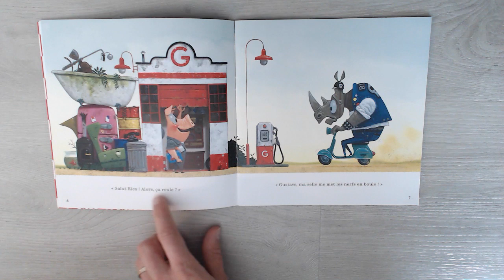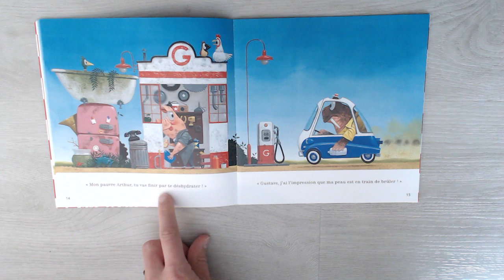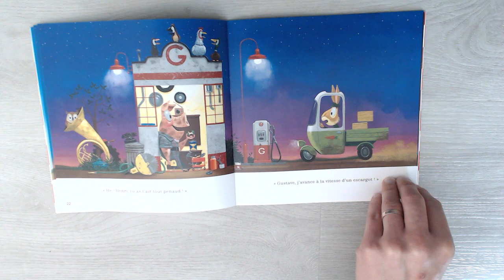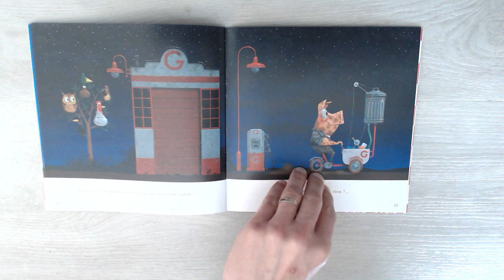Le garage de Gustave - Album 4 Pilotis 2019